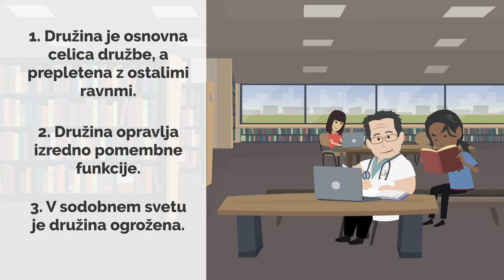Družina - osnovna celica družbe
Zakaj za družino rečemo, da je osnovna celica družbe? Več na
Bodite obveščeni o novostih na portalu in se naročite na e-obvestila razgledan.si